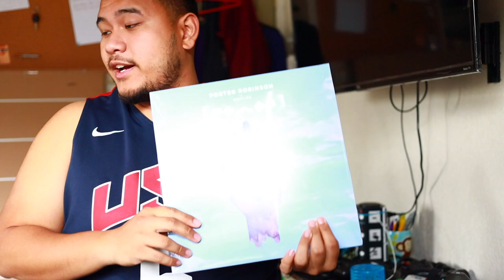How to find songs you hear at Music Festivals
Have you heard a song at a festival you love but no one around you knows the title? You even try to shazam the song but nothings working and you just think HOW am I going to find this song?? I've been in the same boat waaaaay too many times and if you want to find the solution to this problem watch this video and find out how to find allllll the songs you're looking for :)